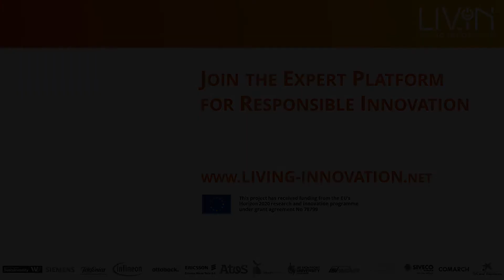Robert-Jan Smits on the Future of Innovation in Europe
00:00 A European Approach to Value-Driven Innovation
02:44 The Balance Between Competition and Cooperation
03:57 Co-Creation Is Key
06:33 System-Wide Innovation
09:31 Co-creating Smart Home and Health in Eindhoven
10:30 T-Shaped Skills for Successful Collaboration
13:12 The Business Perspective
15:29 Europe´s Position in the Global Race for Innovation
20:33 A Vision for 2030
22:31 Europe´s Unique Selling Proposition
25:58 Co-Creating European Growth Markets
27:13 System-Wide Innovation in Horizon Europe

About Robert-Jan Smits

Robert-Jan Smits is President of the Executive Board since May 2019. As President he believes that universities must seek a stronger connection with and relevance to society and its challenges. Educating young talents and carrying out excellent research is essential. The TU/e is embedded in a strong high-tech region. Together and in full partnership, university and industry in this innovation ecosystem are realizing the unimaginable.

Robert-Jan Smits was Director-General of DG Research and Innovation (RTD) at the European Commission from July 2010 to February 2018. In this capacity he was responsible for defining and implementing the EU policy and programmes in the field of research and innovation (average annual budget 8 billion euro). Mr Smits was one of the main architects and negotiators of Horizon 2020, the 80 billion EU programme for science and innovation (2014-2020). Mr Smits has also been instrumental in the development of several policy initiatives in the field of European science and innovation such as: the European Research Council (ERC), the European Roadmap for large scale facilities, Public-Private Partnerships in research, the Innovation Union and the European Research Area (ERA).

About LIVING INNOVATION
LIVING INNOVATION brings together industry representatives, research organizations and lead users to develop responsible approaches to innovation in the ICT and healthcare sectors. We provide a central knowledge hub and unique meeting point for experts and practitioners in digitization and responsibility. Let's create our common future together!